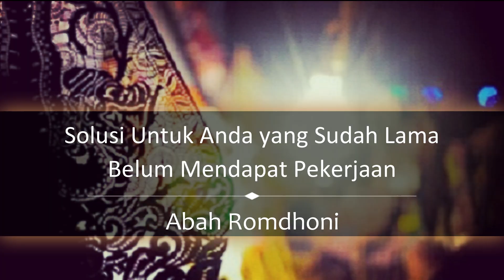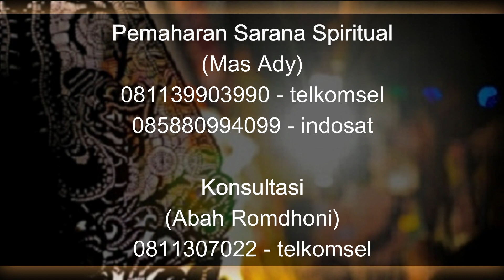Solusi Untuk Anda yang Sudah Lama Belum Mendapat Pekerjaan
Pada video kali ini Abah Romdhoni menjelaskan tentang Solusi Untuk Anda yang Sudah Lama Belum Mendapat Pekerjaan. untuk anda yang lama menganggur, ini solusi agar anda bisa segera mendapatkan pekerjaan.
Daftar Semua Website Resmi Abah Rodmhoni